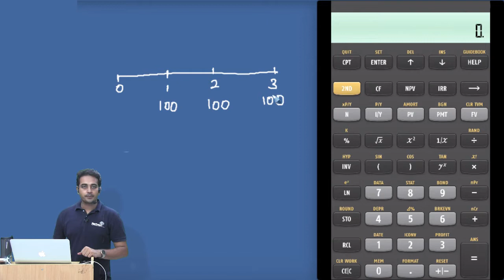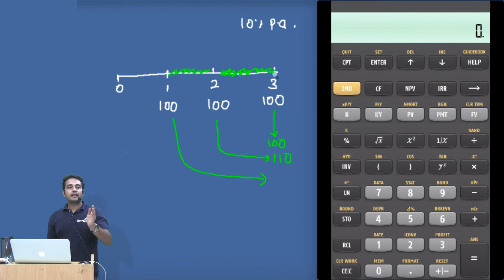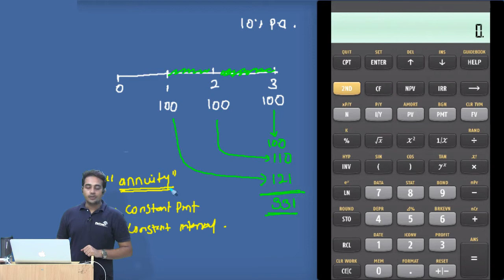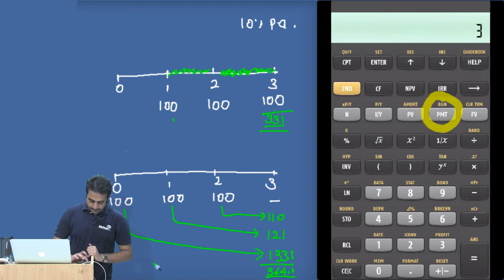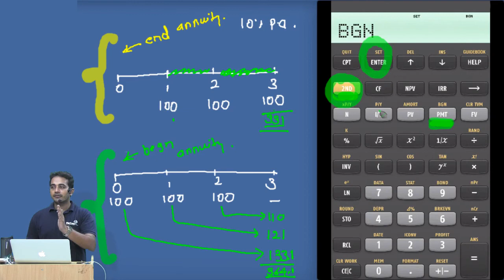CFA/FRM/CFP: Beginning and End Annuity Simplified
This Video lecture was recorded by our Lead Trainer for CFA, Mr. Utkarsh Jain, during one of his live CFA Level I Classes in Pune (India).